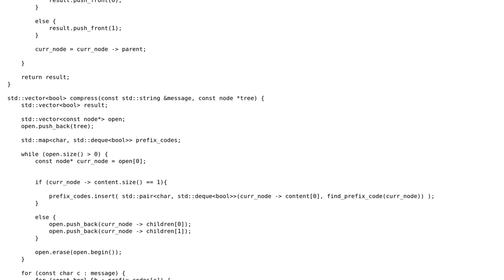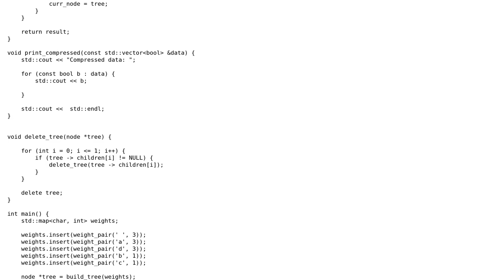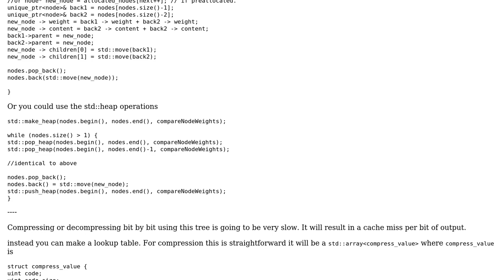First Huffman Compression Algorithm in C++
With thanks & praise to God, and with thanks to the many people who have made this project possible! | Content (except music & images) licensed under CC BY-SA | Music | Images & others | With thanks to user ratchet freak user James Delaney and the Stack Exchange Network Trademarks are property of their respective owners. You are responsible for your own actions.